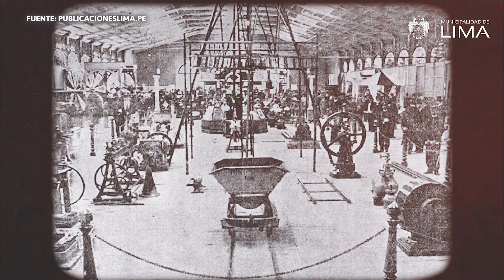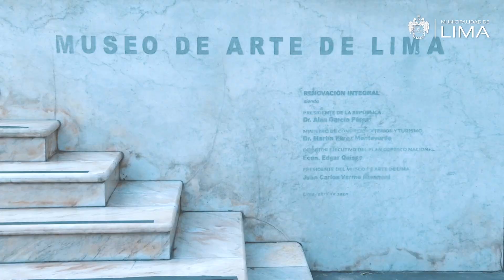Lima Bicentenario: Historia del Palacio de la Exposición, actual Museo de Arte de Lima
🏛 Descubramos juntos la historia del Palacio de la Exposición, actualmente lugar del Museo de Arte de Lima - MALI y anteriormente hogar de instituciones emblemáticas de nuestra ciudad.

📹 Súmate a LimaBicentenario, todos los domingos, a las 5 p.m.